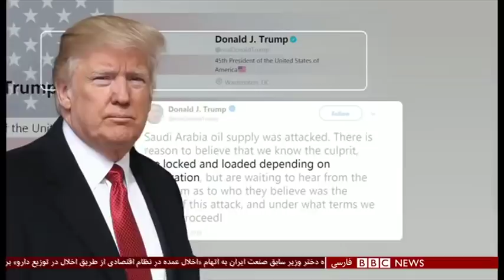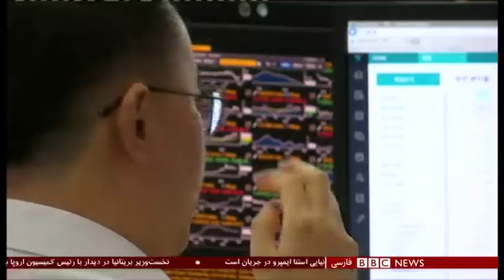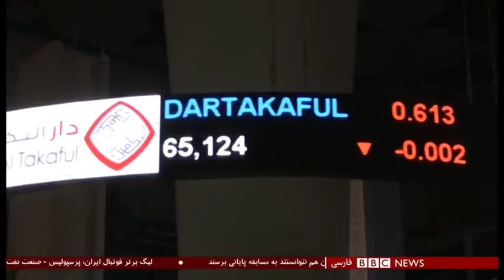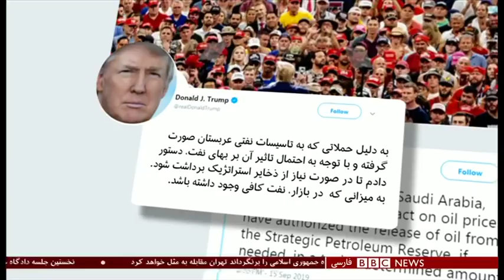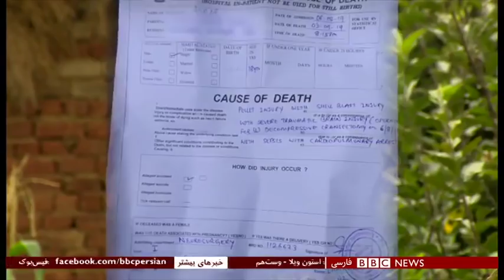BBC Persian TV 16/09/2019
برنامه خبری بی بی سی فارسی دوشنبه 25 شهریور یا ماه سنبله 1398 برابر با 16 سپتامبر 2019